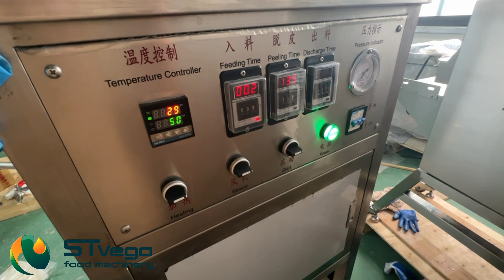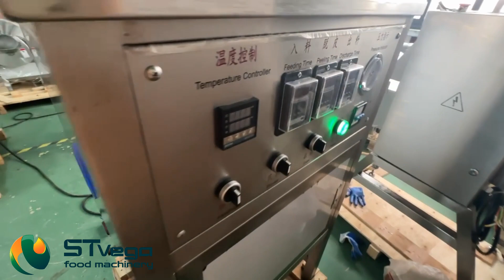Промислова машина STvega Garlic Peeler 50 для очищення від лушпіння зубчиків часнику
Зубчики часнику завантажуються в бункер завантаження машини для подальшого видалення лушпиння в робочій камері очищення. При очищенні використовується стиснене повітря як джерело рушійної сили, за допомогою якого створюється сильний повітряний потік робочої камери очищення часнику. Функція висушення дозволя підсушити продукт для більш ефективного очищення. Відведення лушпиння здійснюється автоматично в заздалегідь встановлену тару за допомогою трубопроводу. Очищений часник надходить в тару в
нижній частині очисної машини.

Технічні характеристики:
Продуктивність: 30-40 кг/год
Габарити: 630 х 630 х 1470 мм
Потужність: 2,2 кВт
Вага: 90 кг
Електроживлення: 220 В